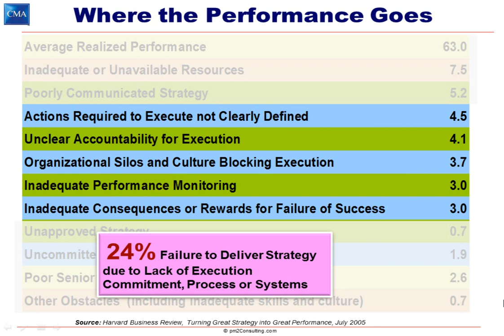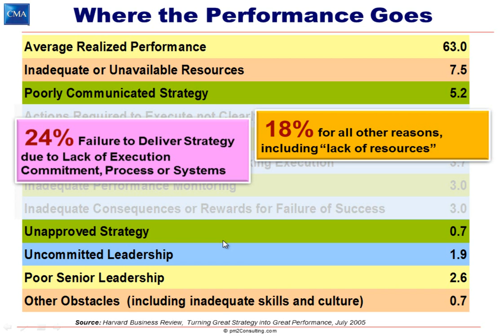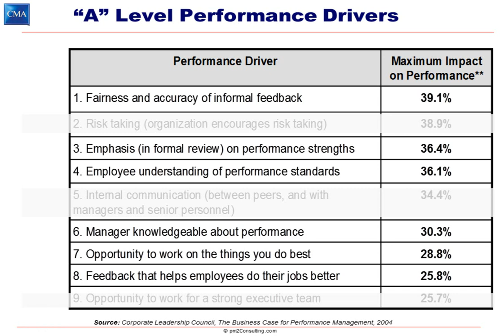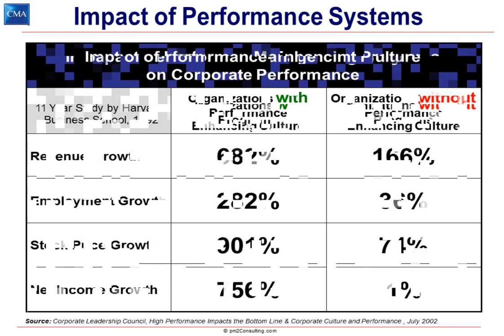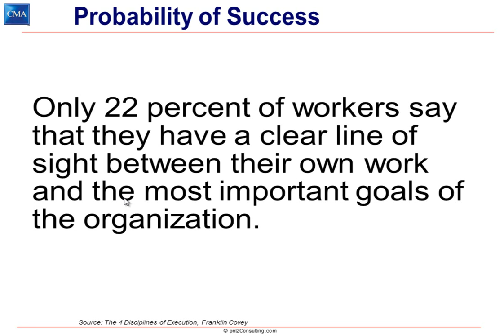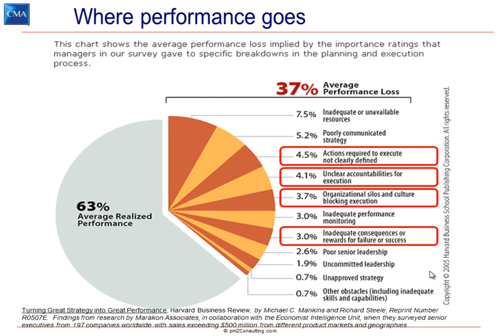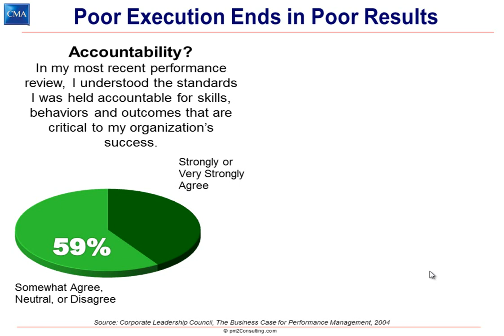The Need for Personal Accoutnability